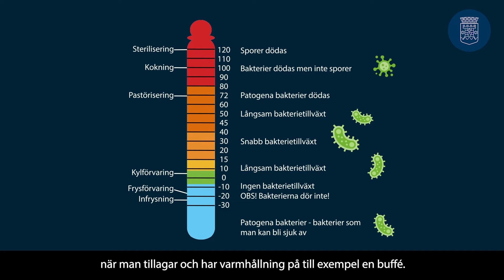Så mäter du temperatur i livsmedel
I din livsmedelsverksamhet är det viktigt att ha koll på temperaturen så att bakterier inte växer i maten. Här visar vi hur du gör.